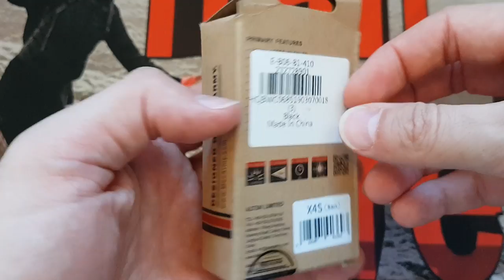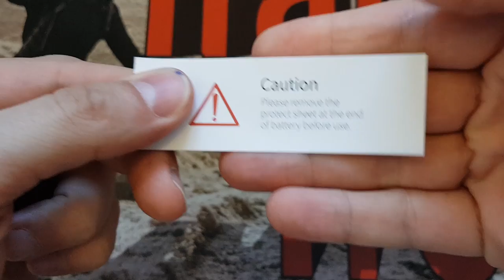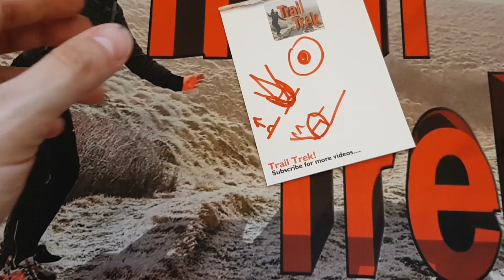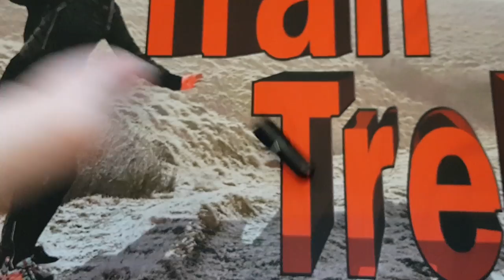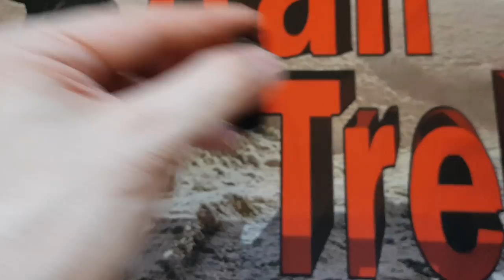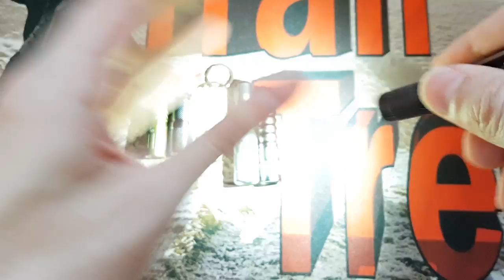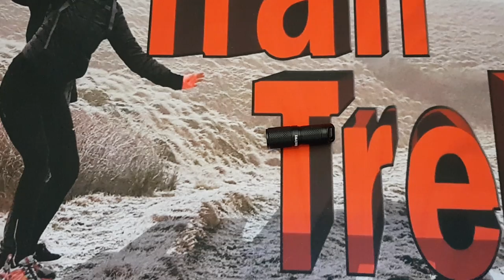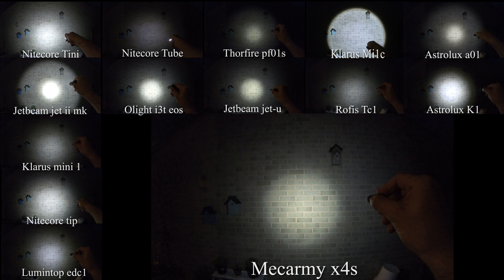Trail trek review MecArmy X4S keychain LED flashlight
Its small, light and i really like it. 8 out of 10
stick a 1 lumen mode in there and a type-c usb and id give it a 9.

Intro section and out section uses the track Pathfinder by artist Kubbi